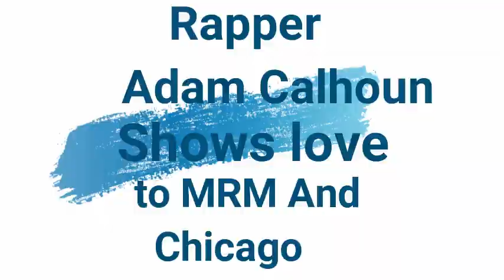Make me laugh challenge #3 & $50.00 Challenge!!!!!!!!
T-Shirts Above Comments section!

No copy right infringment inteded.Fair use allows limited use of copyrighted material without permission from the copyright holder for purposes such as criticism, parody, news reporting, research and scholarship, and teaching